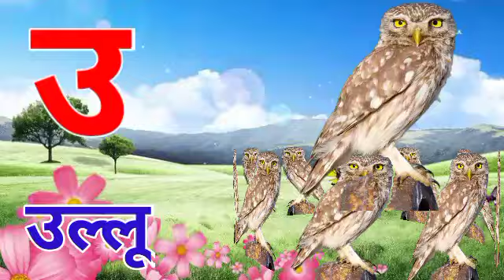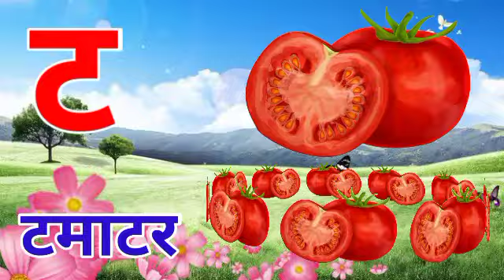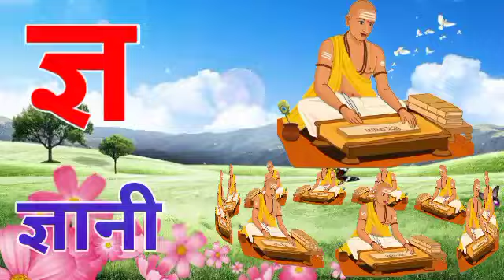अ से अनार आ से आम, क से कबूतर,अ आ इ ई उ ऊ || हिंदी स्वरव्यंजन || वर्णमालाkidsvideo